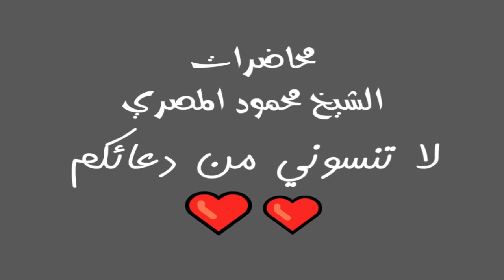النبي صلى الله عليه وسلم وصلاة الفجر صلاة الفجر بداية النصر ليلة في بيت النبي الشيخ محمود المصري